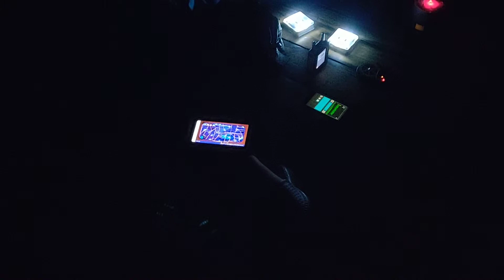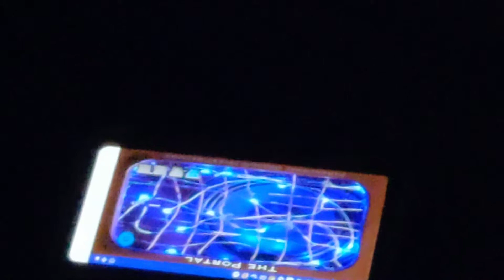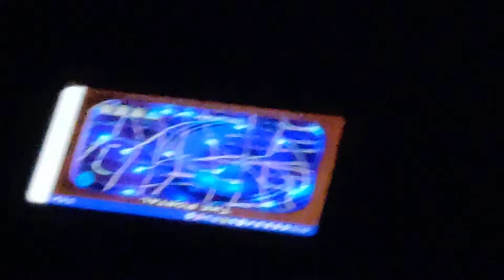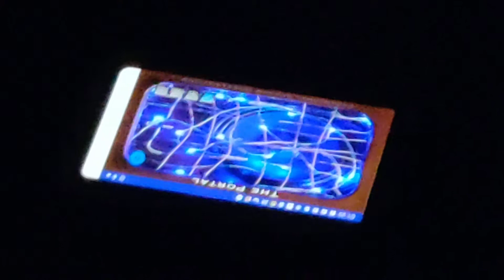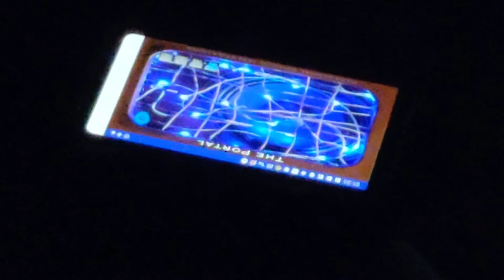FRIGHT NIGHTS: WARWICKSHIRE WARWICK CASTLE GHOST HUNT 24th May 2019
Some general Portal work with Spirit in the Clock Tower